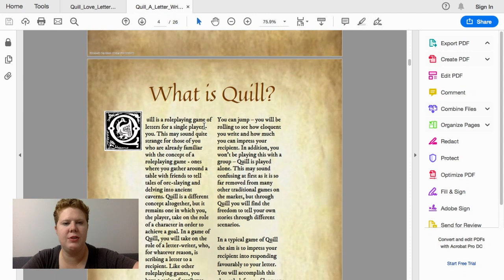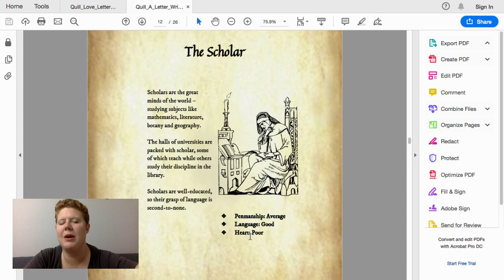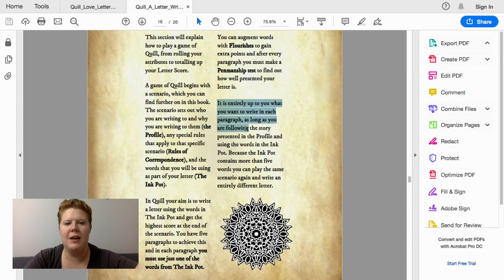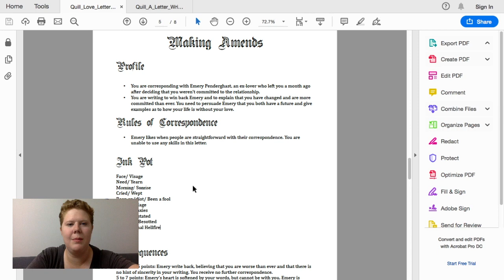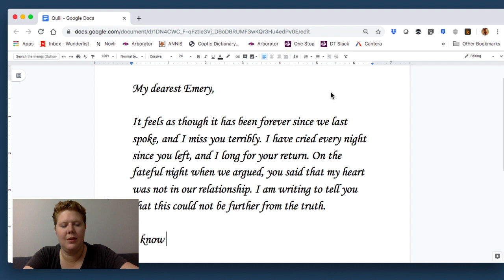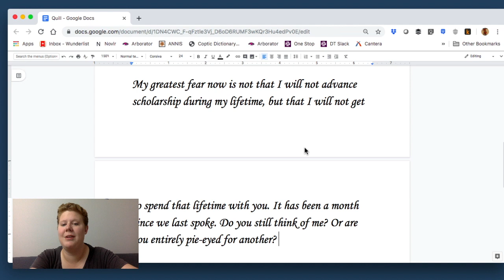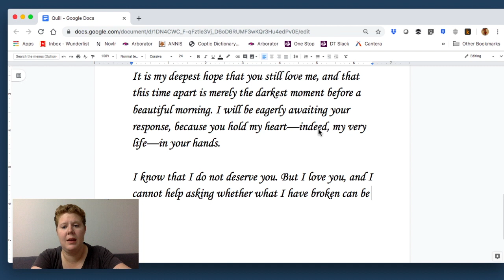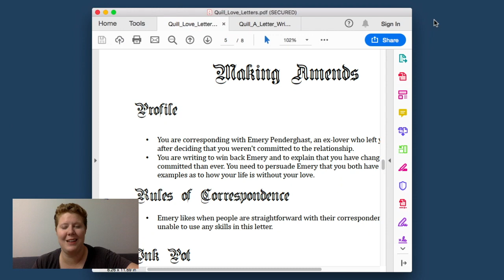How to Solo: Quill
Join me for a first-time playthrough of Quill, a "letter-writing roleplaying game" for a solo player. Can I use my sweet, sweet words to win back a former flame?

To see all of my solo reviews and videos,